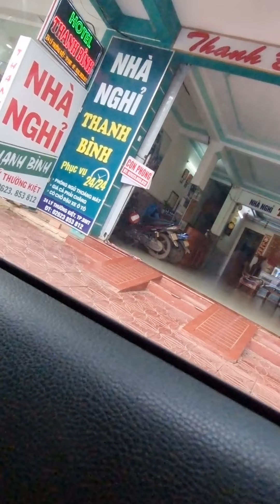gặp anh chị mình